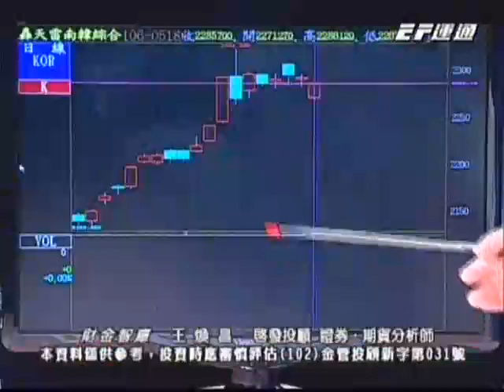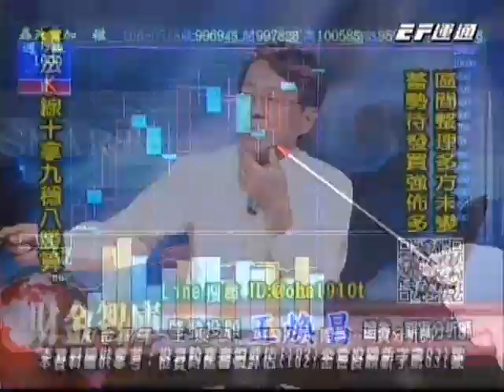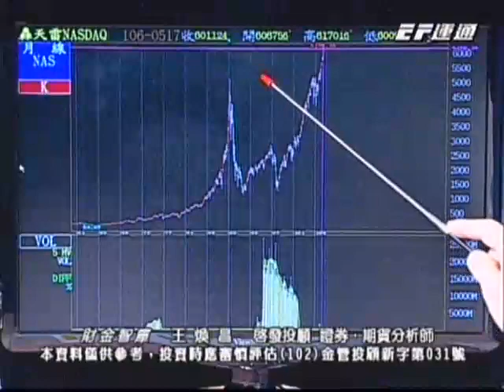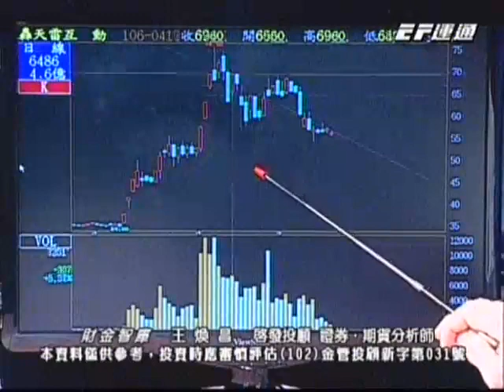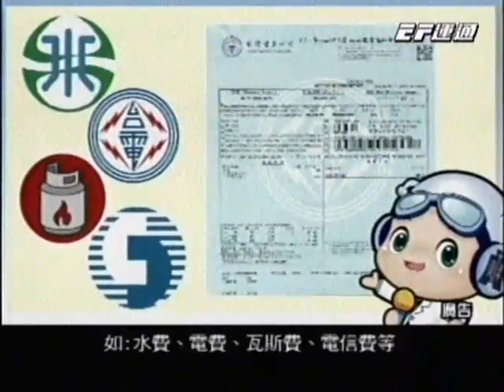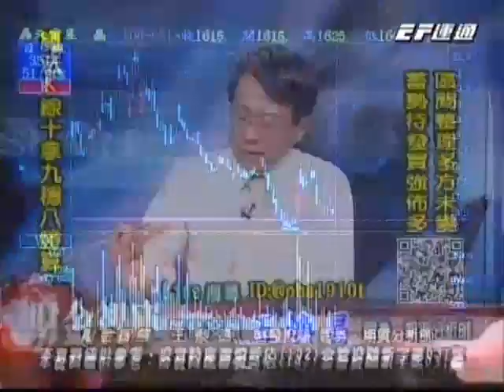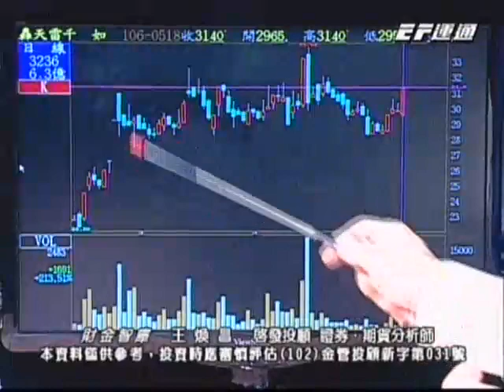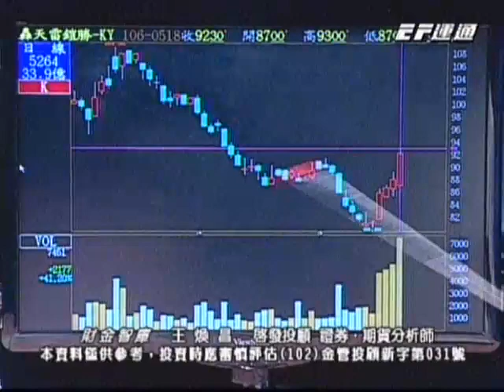20170518 1600 王煥昌 財金智庫